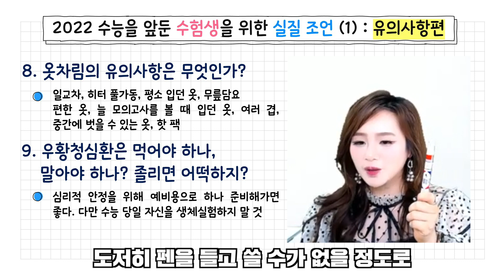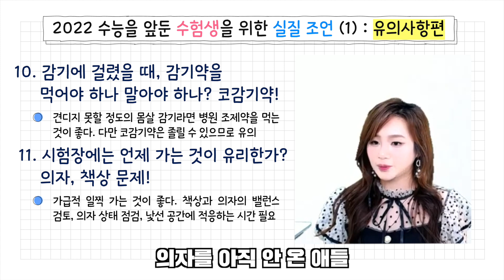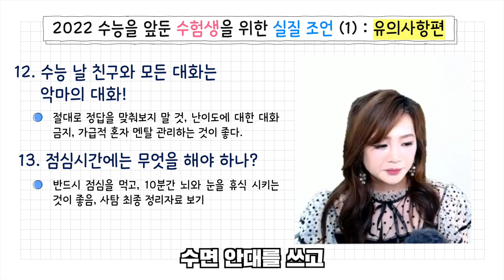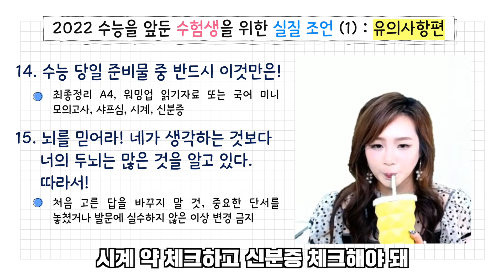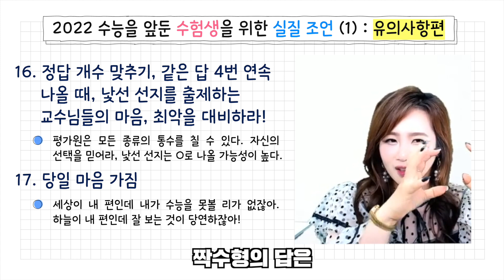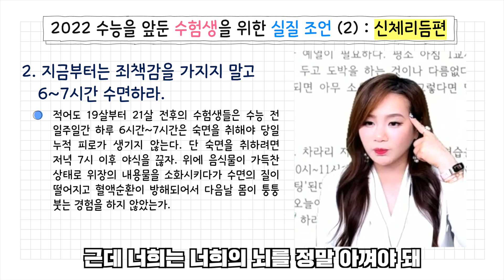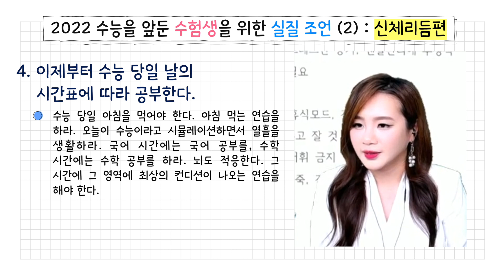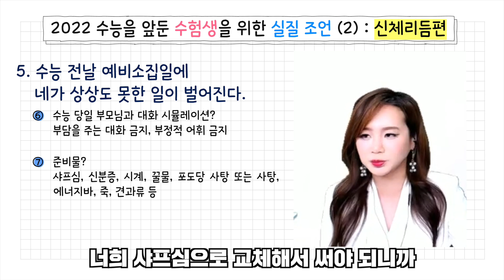[꿀팁 모음] 2022 수능을 앞둔 수험생을 위한 실질 조언 ★★★★★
1. 수능 당일 아침 식사는 해야 하나?
2. 아침 식사 메뉴는 뭐가 좋을까?
3. 수능 날 도시락 메뉴는 무엇에 유의해야 하나?
4. 수능날 당일 당 보충을 위한 간식거리는 무엇을 준비할까?
5. 에너지 음료는 마셔도 되나? 언제 마셔야 하나?
6. 수능 당일 날 커피를 마셔도 되나?
7. 사탕요법이 무엇인가?
8. 옷차림의 유의사항은 무엇인가?
9. 우황청심환을 먹어야 하나, 말아야 하나? 졸리면 어떡하지?
10. 감기에 걸렸을 때, 감기약을 먹어야 하나 말아야 하나? 코감기약을 졸린데.
11. 시험장에는 언제 가는 것이 유리한가? 의자, 책상 문제!
12. 수능 날 친구와의 모든 대화는 악마의 대화!
13. 점심시간에는 무엇을 해야 하나?
14. 수능 당일 준비물 중 반드시 이것만은!
15. 뇌를 믿어라! 네가 생각하는 것보다 너의 두뇌는 많은 것을 알고 있다.
16. 정답 개수 맞추기, 같은 답 4번 연속 나올 때,
낯선 선지를 출제하는 교수님들의 마음, 최악을 대비하라!
17. 당일  마음 가짐
18. 신체리듬 관리
19. D-1일 반드시 공부해야 할 것
20. 종강인사

안녕하세요. 이지영 오피셜입니다.
큐티님들, 오늘은 "수능 실질 조언"영상으로 찾아왔어요.
즐겁게 봐주세요 :) 늘 힘이 되어 주셔서 감사합니다. ♡
곧 수능 현장 asmr 버전 영상으로 찾아올게요.
여러분은 소중한 사람입니다. no matter what they say.